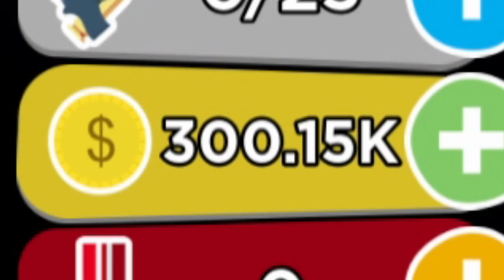Todos los Códigos de 🔫GUN SIMULATOR🔫 activos Y actualizados de 2022 de ROBLOX / Simula de Pistola 🔫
🚀 id ROBLOX ▶▶ tilloasr ◀◀
📲📲▶ ꜱɪɢᴜᴇɴᴏꜱ ᴇɴ ʀᴇᴅᴇꜱ ꜱᴏᴄɪᴀʟᴇꜱ ᴄᴏɴ ᴜɴ ᴄʟɪᴄᴋ◀✅✅

👾👾▶TILLOASR◀👾👾